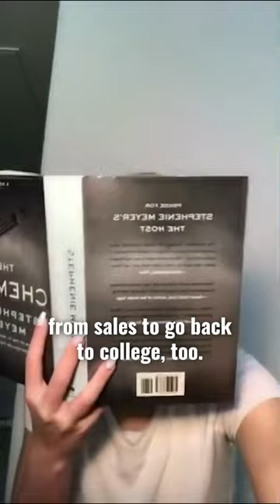Loren Gray is the Realest